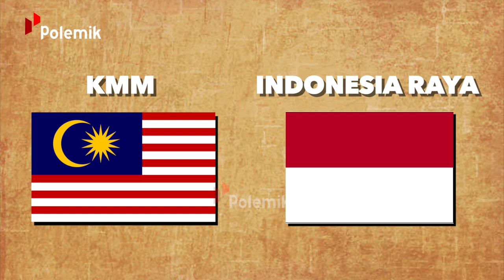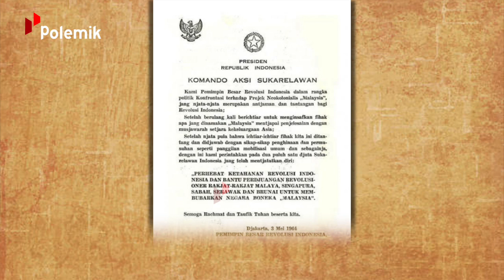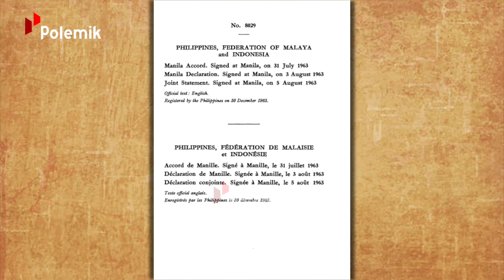KONFLIK YANG TAK BERUJUNG! Sejarah Awal Dibalik Lahirnya Ganyang Malaysia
Berkonflik dalam urusan budayan, kuliner, sepakbola, ekonomi, hingga urusan batas negara. Sepanjang sejarah, ada belasan, puluhan, atau mungkin ratusan peristiwa. Yang membuat kita orang Indonesia. Merasa harus selalu menang dalam setiap kompetisi dengan saudara tua kita, Malaysia. Mari ulas bersama bersama beberapa diantaranya dalam polemik kali ini.